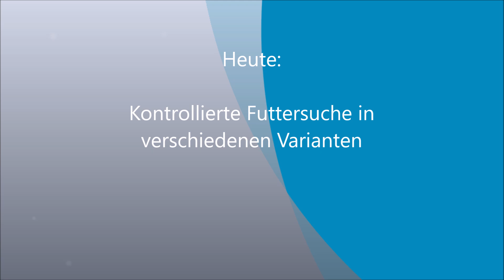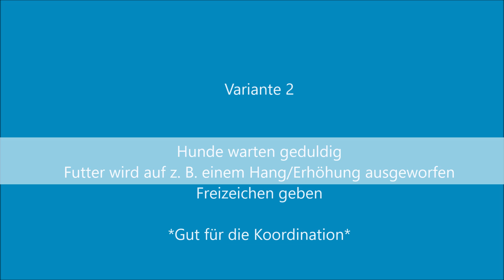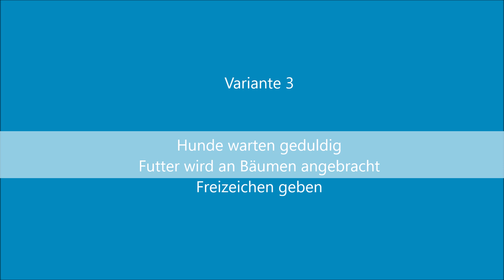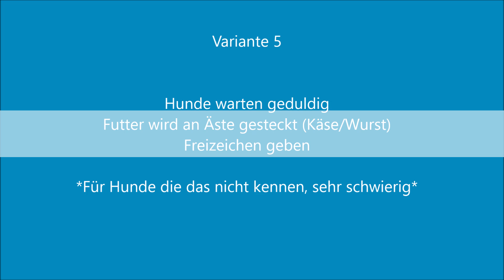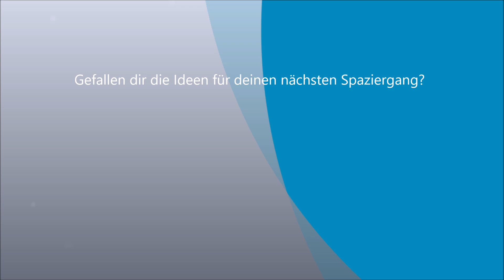Ideen für deinen Spaziergang Futtersuche - Hundecoach Deine Hundeschule in Denia und Umgebung